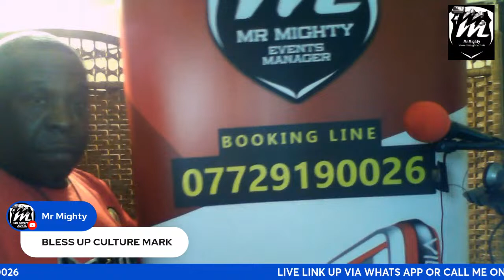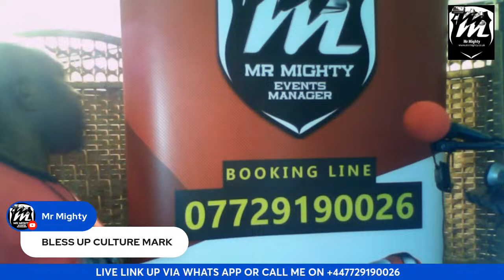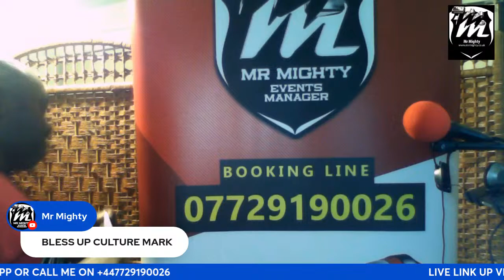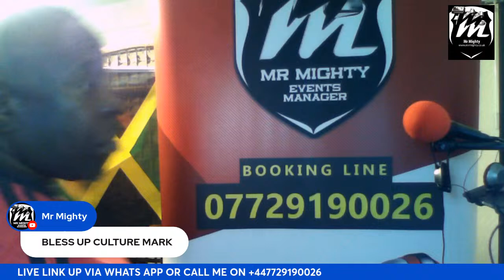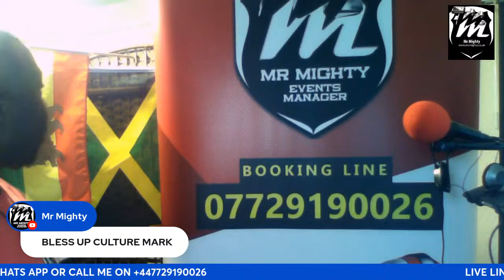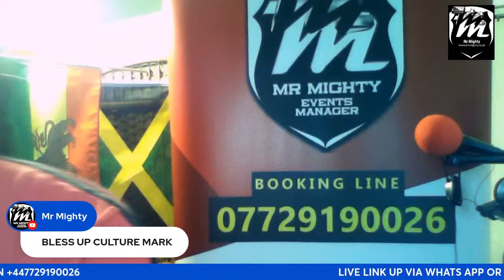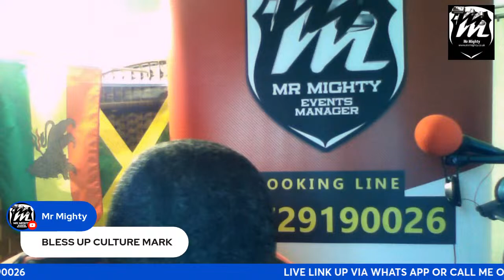UK ARTIST LINK UP - SILK RADIO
LIVE INTERVIEWS WITH INTERNATIONAL RECORDING ARTISTS
BANTER
ENTERTAINMENT  REPORTS
EXCLUSIVE MUSIC